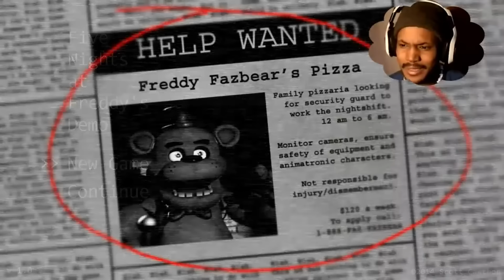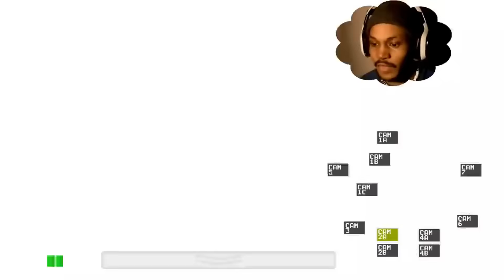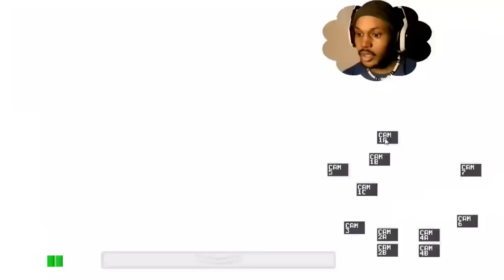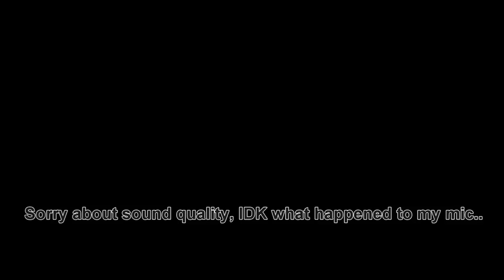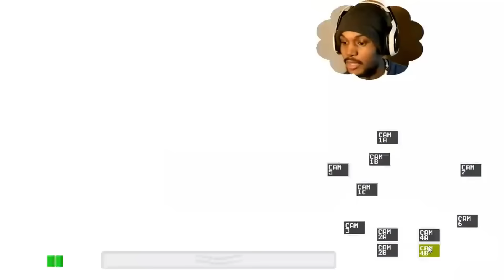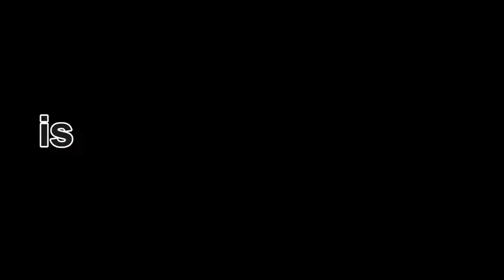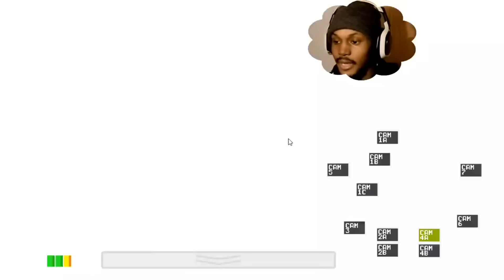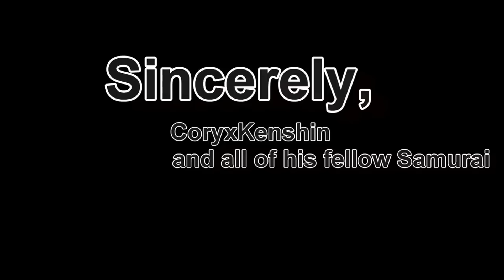Coryxkenshin FNAF 1 In Order